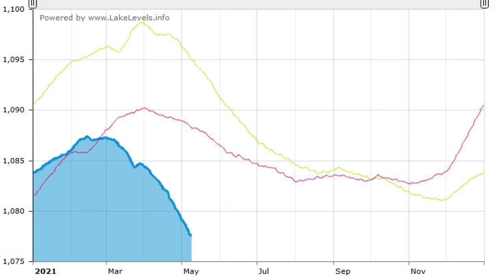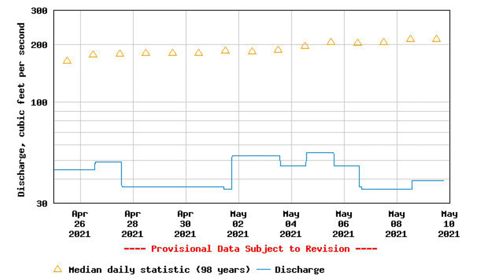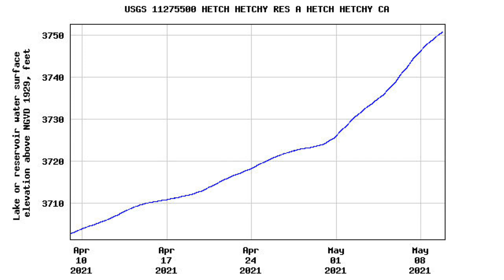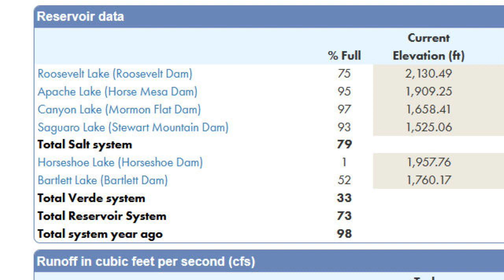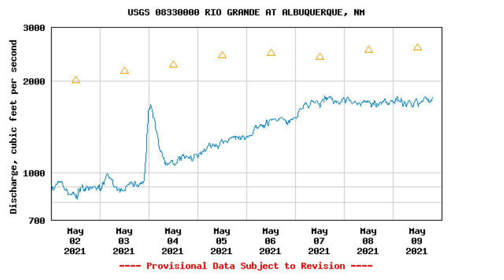Worsening Water Situation in the Southwest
Worsening water situation in the US southwest, looming crisis of fresh water supply. Plummeting levels of Lake Mead, Lake Powell, low river flow rates for Owens River, Rio Grande. Weak recharge of Arizona reservoirs.